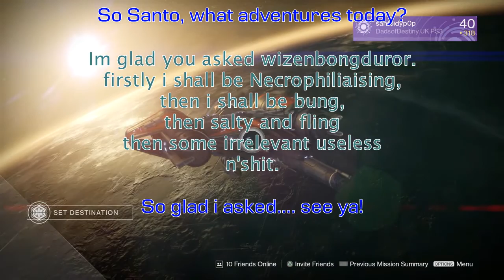Castle Spellarous open day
no onions, private noobery